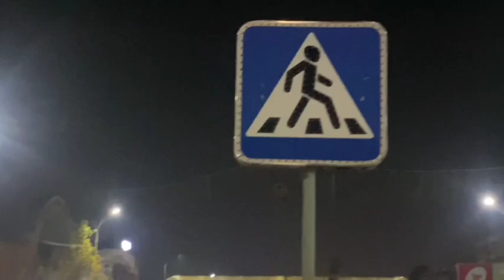Долзарб_40_кунлик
Yo‘l-transport hodisalarini barvaqt oldini olish va harakat xavfsizligini ishonchli taʼminlash maqsadida Ekspluatatsiya-montaj bo‘limi xodimlari tomonidan yo‘l yotiq chiziqlari qaytadan chizilmoqda